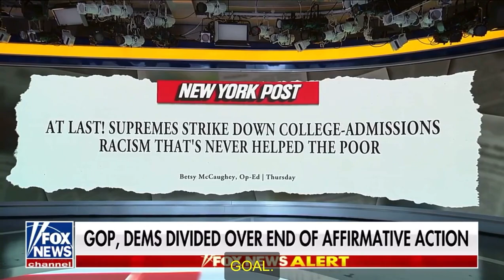Kenny Xu Talks about the end of University Affirmative Action by Supreme Court on Fox News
Kenny Xu, Founder of Color Us United and Board Member of Students for Fair Admissions, discusses how he has been fighting to end Affirmative Action and DEI in universities for years.